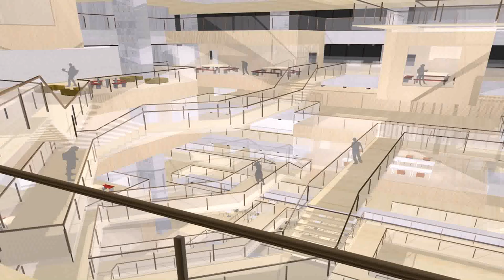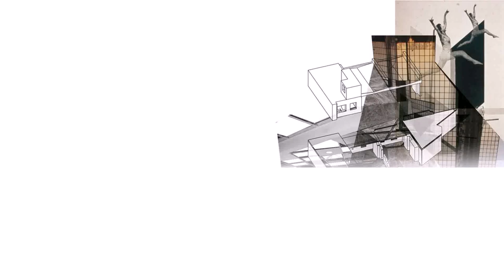Interior Design New York College - Gif Maker DaddyGif.com (see description)